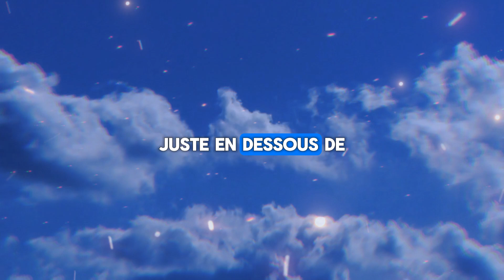MESSAGE DES ANGES: "VOUS ALLEZ DEVOIR ÊTRE PRÊT QUAND CE DÉFI FRAPPERA À VOTRE PORTE..."!